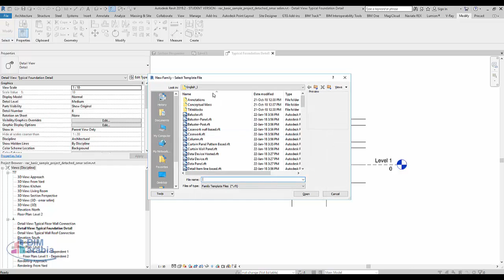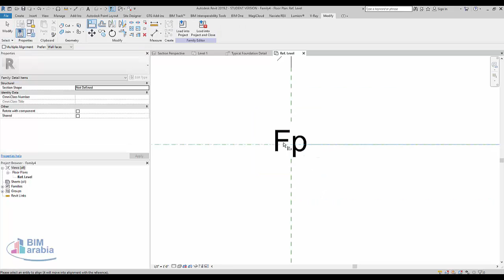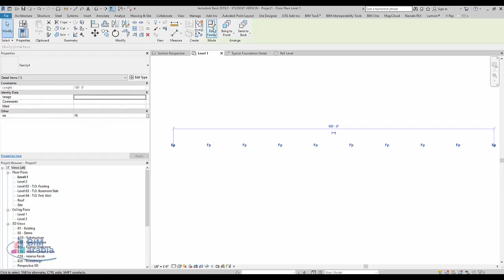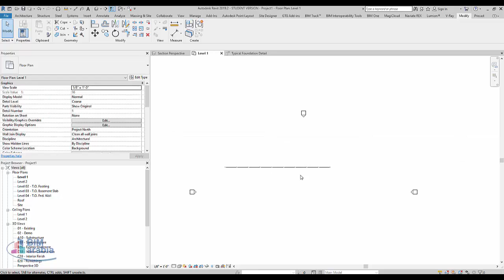Line based families for complex linetypes